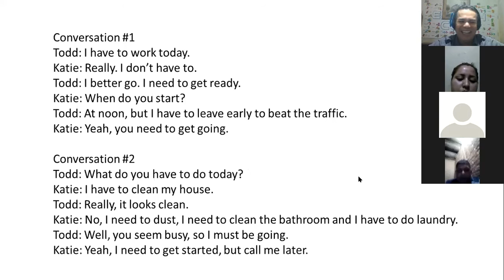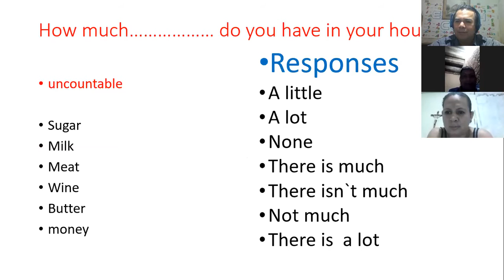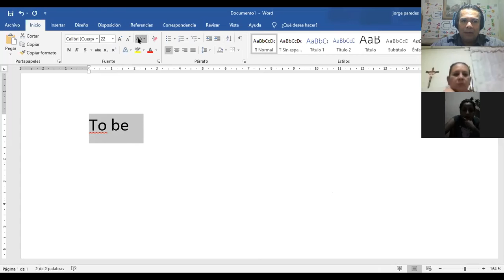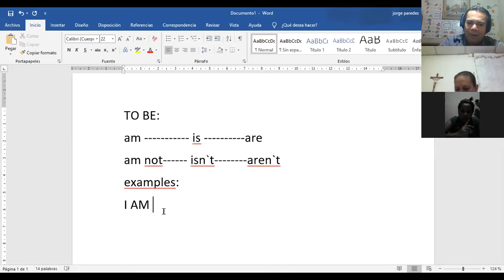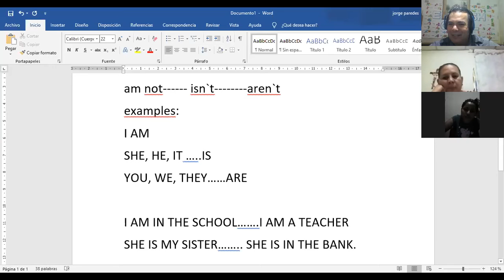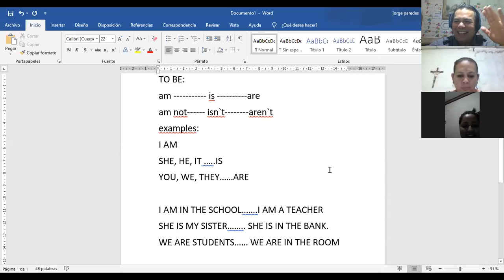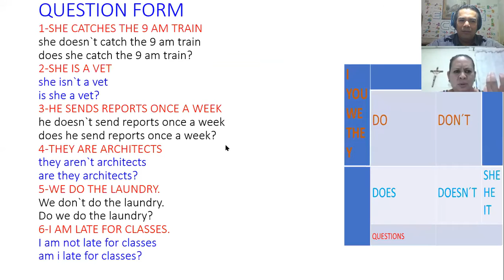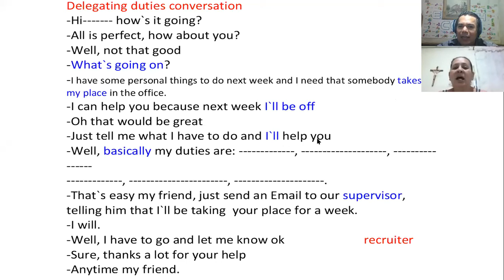Ingles Corporativo- sesion de refuerzo 1 a 1 # 8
reinforcing students in different points from different classes